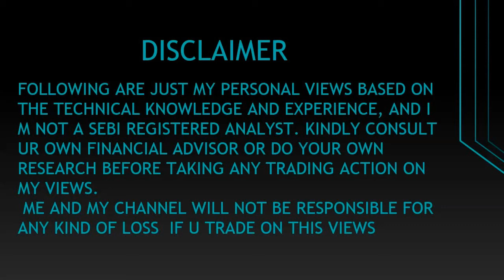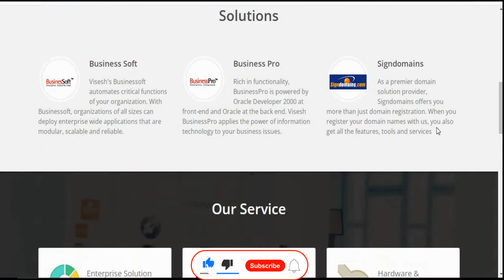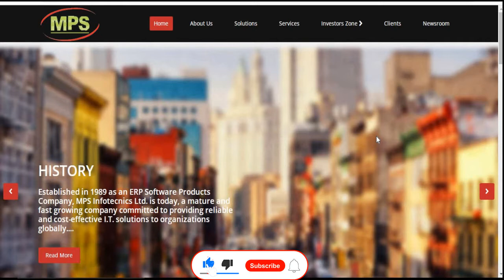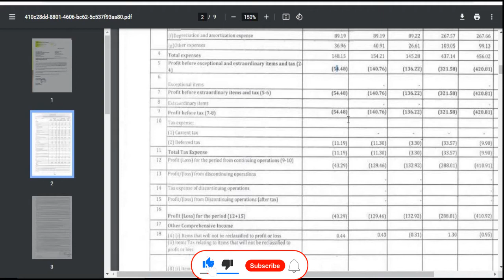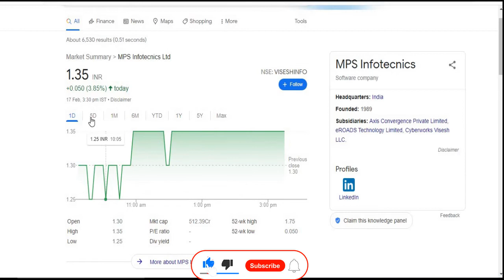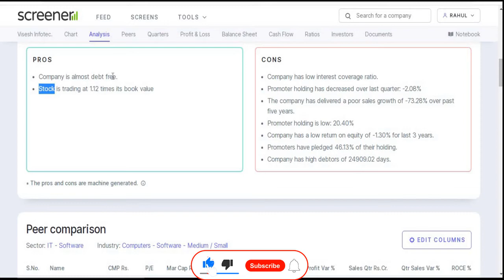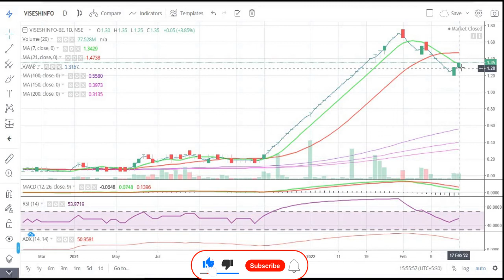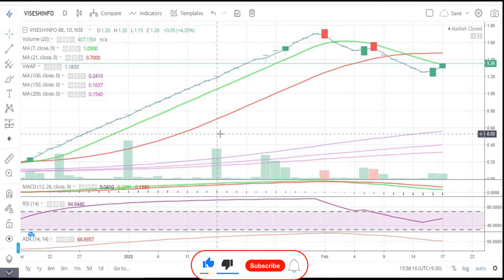MPS Infotecnics Ltd || Visesh Infotecnics Ltd || Latest Target || IT || Penny || Multibagger